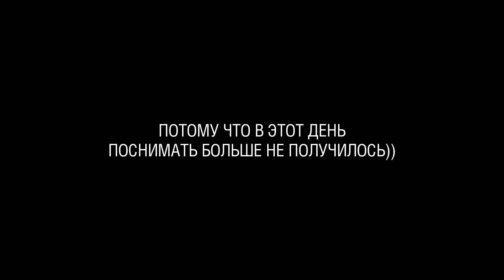Дарья Пынзарь и Сергей Пынзарь с детками и первые прогулки Давида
Всей семьей выехали на природу, развлечения для всей семьи в парке " Дикие Белки" всем советуем с детьми там очень круто .